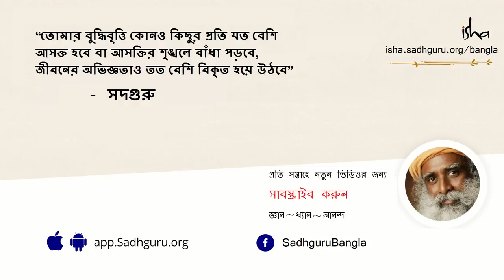Does God exist? Sadhguru